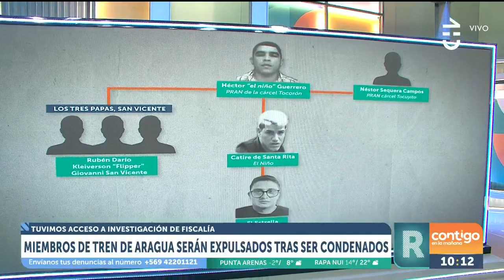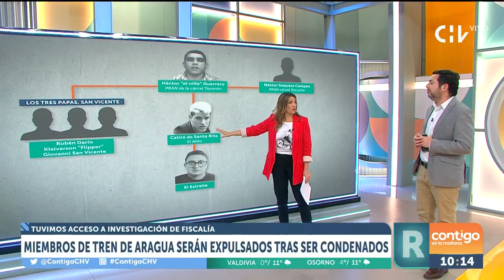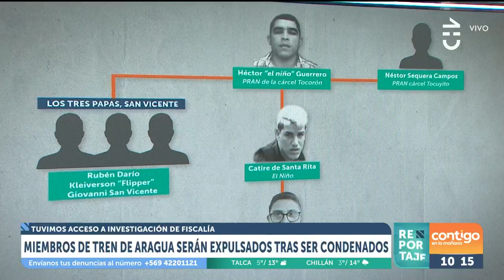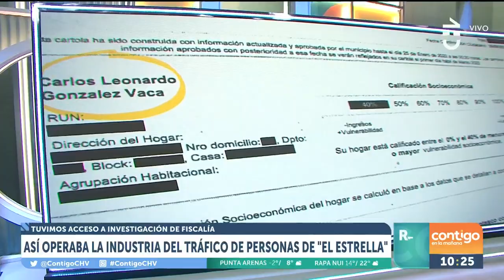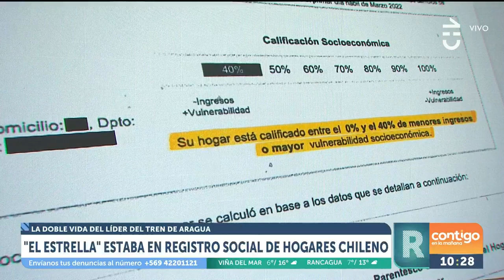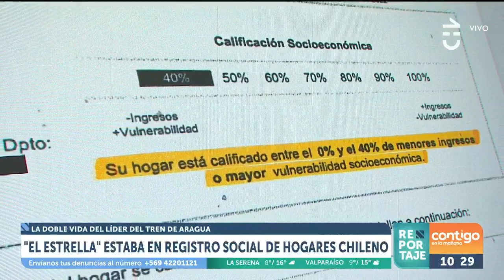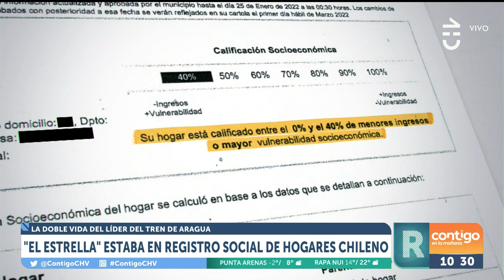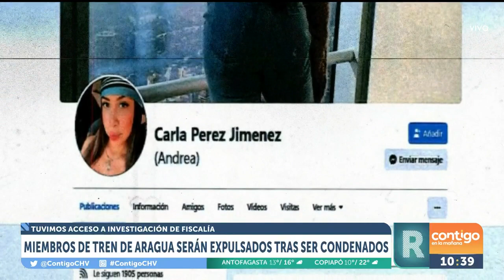"LOS EXTORSIONAN": Sergio Jara reveló modus operandi del Tren de Aragua - Contigo en La Mañana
En Contigo en La Mañana revisamos el detalle la organización de los miembros de la polémica banda el Tren de Aragua.

El periodista Sergio Jara explicó cómo operaba la industria de tráfico de personas de uno de los líderes de los criminales.